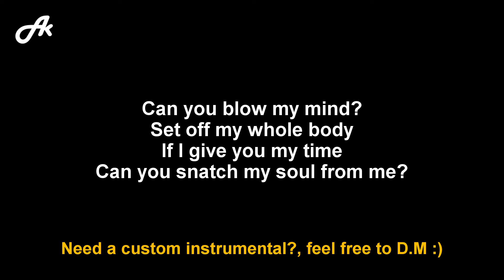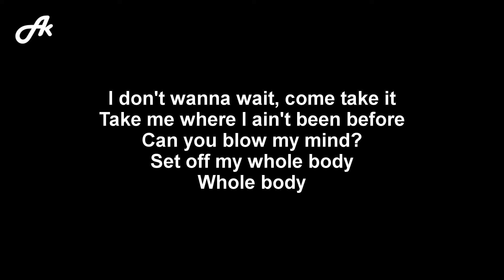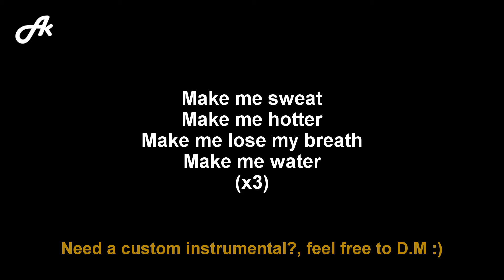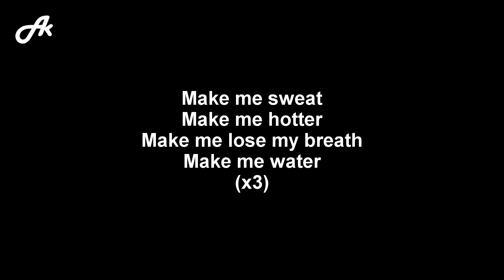Tyla - Water (SLOW karaoke acoustic)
Tyla Water slow slower slowed down chill acoustic karaoke version instrumental backing track accompaniment song songs cover with lyrics.